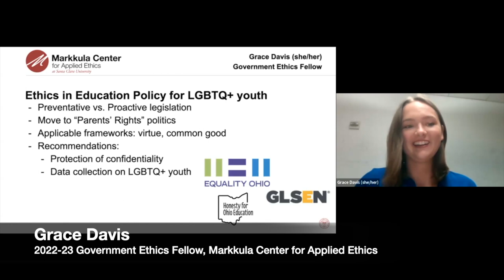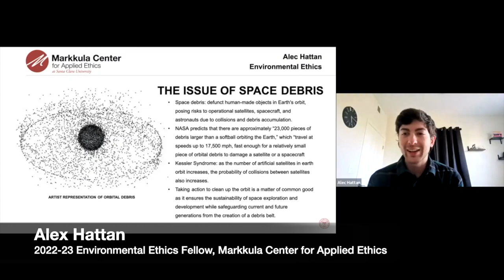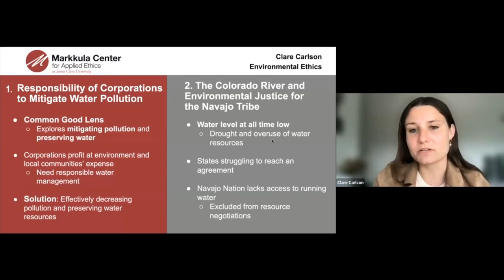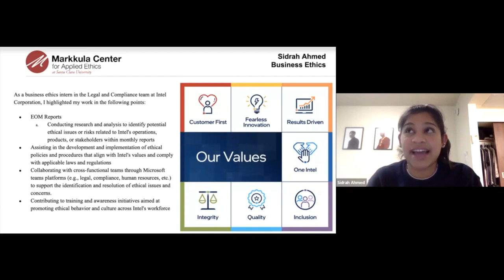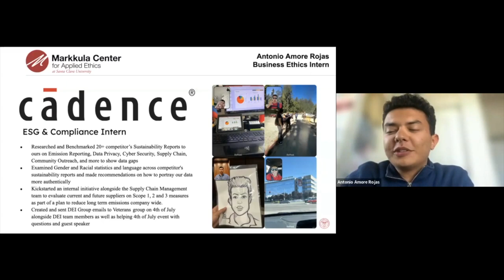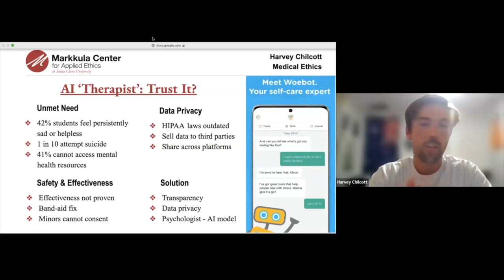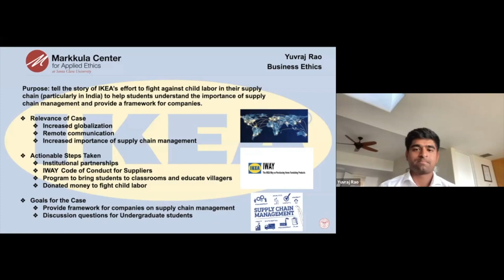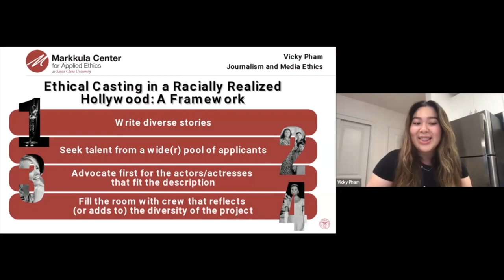2023 Student Project Showcase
Webinar Recorded May 23, 2023

Santa Clara University undergraduate students from the Markkula Center for Applied Ethics ) 2022-23 Business Ethics Internship ), Environmental Ethics Fellowship ), Government Ethics Fellowship ), and Hackworth Fellowship ) programs each presented highlights from their year-long, ethics-focused projects and internship placements presenting an overview of their research and conveying a deeper understanding about ethical problems and their solutions.

Featured Students

Government Ethics Fellows:

Grace Davis
Malia Gibbs
Ranee Sanford

Environmental Ethics Fellows

Alec Hattan
Brad Zukeran
Shivani Dharanipragada
Clare Carlson
Valerie Joco
Judi (Zhuyu) Li

Business Ethics Interns

Sidrah Ahmed
Ana Gallagher
Quinn Gilman
Antonio Amore Rojas

Hackworth Fellows:

Callie O'Neill
Kailyn Pedersen
Nnenna Uche
Sean Grame
Harvey Chilcott
Landis Fusato
Natalia Garcia
Yuvraj Rao
Diego Gonzalez Terminel
Liam McBride
Vicky Pham

The event was moderated by David DeCosse, director of religious and Catholic ethics.